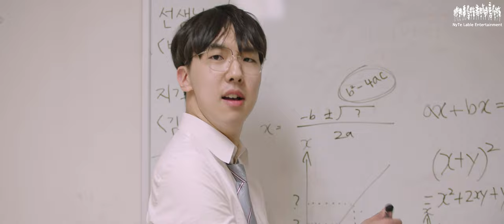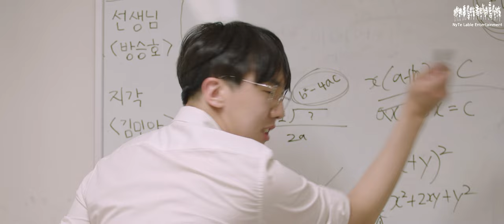[official MV] 미세먼지 (Feat.방승호)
• 작사, 작곡
한재연

• Vocal
방승호

• Rec inst.
P. 나도윤
D. 진재현
G. 김창한
B. 안 현

• 촬영
박민호

방승호

본 촬영은 사회적 거리두기 전인
2020년에 촬영한 영상입니다.

본 영상의 2차 유포를 제재합니다.

We Are Nyte. We Are Artist